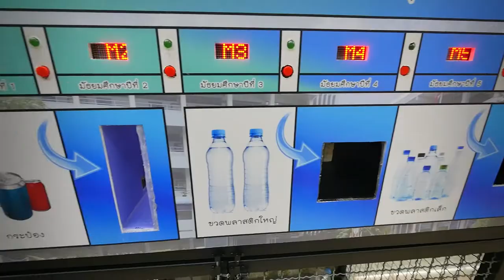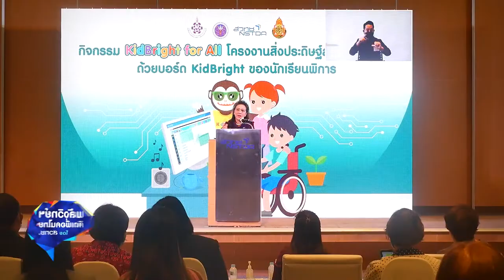พลังวิทย์ คิดเพื่อคนไทย ตอน การประกวดโครงงานสิ่งประดิษฐ์ด้วยบอร์ด KidBright สำหรับนักเรียนพิการ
สวทช.ร่วมกับ สพฐ. ดำเนินโครงการส่งเสริมการเรียนโคดดิงสำหรับนักเรียนพิการด้วย KidBright บอร์ดสมองกลฝังตัว ผลงานวิจัยของ สวทช. โดยจัดอบรมการใช้งานให้แก่ครูและนักเรียนที่มีความบกพร่องทางการได้ยิน และนักเรียนที่มีความบกพร่องทางร่างกายและการเคลื่อนไหวจาก 26 โรงเรียน รวมทั้งจัดกิจกรรมการประกวดโครงงานสิ่งประดิษฐ์สมองกลฝังตัวด้วยบอร์ด KidBright ของครูและนักเรียนที่ร่วมโครงการ ซึ่งมีทั้งโครงงานที่เกี่ยวข้องกับการช่วยเหลือคนพิการและโครงงานทั่วไป

นับเป็นเวทีแรกในการประกวดโครงงานสิ่งประดิษฐ์สมองกลฝังตัวของนักเรียนพิการโดยเฉพาะ ซึ่งเปิดโอกาสให้นักเรียนพิการได้แสดงความรู้ ความสามารถในการสร้างสรรค์นวัตกรรม ที่อาจพัฒนาเป็นต้นแบบสำหรับใช้งานได้จริงต่อไปในอนาคต โดยเฉพาะการสร้างสรรค์ผลงานในการช่วยเหลือคนพิการด้วยคนพิการเอง เป็นการส่งเสริมการเรียนรู้อย่างเท่าเทียม